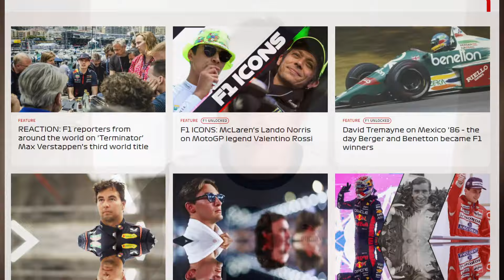Ferrari On The Rebound In 2023!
Ferrari are back on form but have been incredibly quiet recently! Charles Leclerc and Carlos Sainz have been doing the business on track, sneaking up behind Mercedes in the constructors championship but have made no fuss in the news recently. This different approach to the second half of the season has surprised everyone and could it be a sign that Ferrari is heading back to the top of F1?